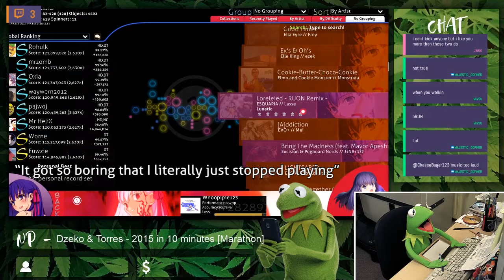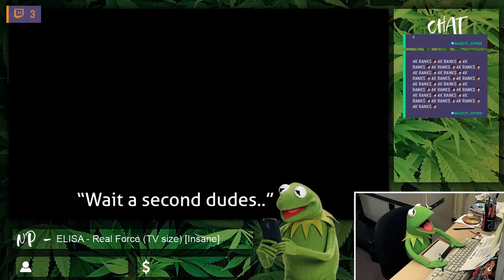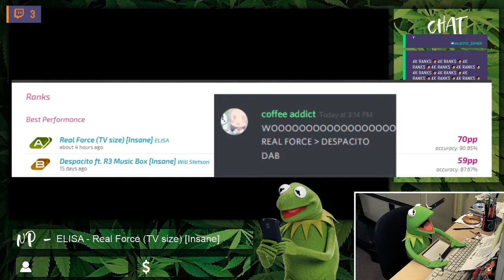Kermit Gets A New Top Play!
Heyo guys first things first, THIS IS NOT MY VIDEO. My friend named Jwok made it he is really talented and made my brand new skin that I will show off in my Twitch live streams!
I am also beginning a Twitch channel where I will begin to do streaming on things like Darwin Project, Osu, and some other games. Here is the link to my Twitch channel